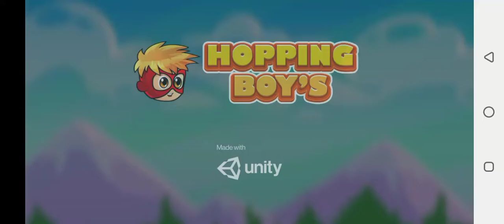Hopping Boys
This is very awesome android mobile game for playstore.
We provides ready-made games source codes.
All our collection is created in Unity 3D.
We can use these mobile games for Playstore, Appstore or Amazon Store etc.
Our All Collection is created in different unity versions.
We also provides Reskinning Services.
Price of ready-made unity source codes are in between 20$-100$ depending on game,its features,
its complexity and its real price at which we bought or number of hours it took to build it.

Are you ready for the loudest shout ever? Hopping Heads: Scream & Shout is here! Amazing game with outstanding gameplay and loads of fun. Let’s start!

GAMEPLAY

Controls are quite simple. Tap the screen to make your head scream and shout. The louder your head screams, the farther you jump and the more obstacles you can overcome & get to the finish line faster. Sounds easy, right? Force the head scream beyond its capabilities and you’ll definitely succeed in the game!

HEADS COLLECTION

Choose the head you like and complete levels in the game with it. Hopping Heads has a great variety of different heads. Do you want to be a cute boy or a tough guy? It depends on you! Moreover, there is a unique collection of epic heads – complete levels to unlock new items and stand out amid other players.

LOCATIONS